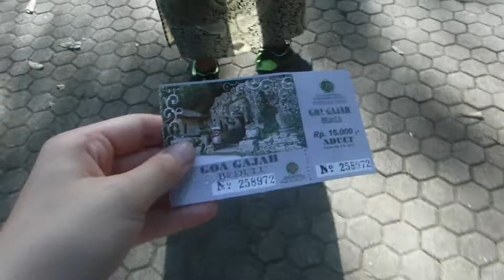Elephant cave & Monkey forest // bali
Bonjour! Aujourd’hui, je vous présente un montage d'une journée à Bali! On a loués des scooters pour voir Elephant Cave et Monkey forest! C'était une belle journée malgré la petite orage! :)